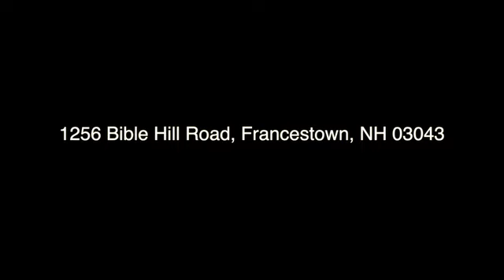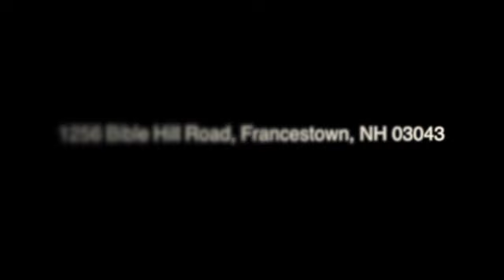Bible Hill Road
True New Hampshire living at the top of Bible Hill Road in lovely Francestown, NH where there are many well priced homes for sale and where the real estate market is heating up!